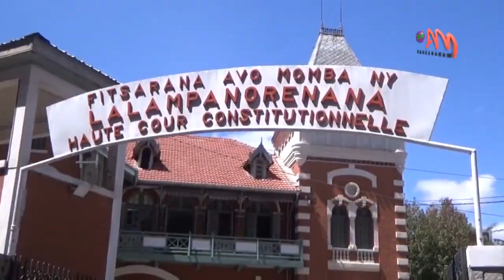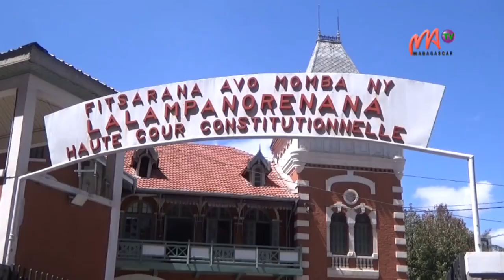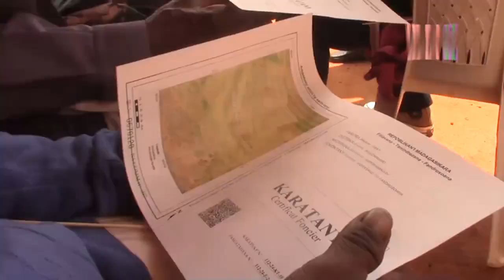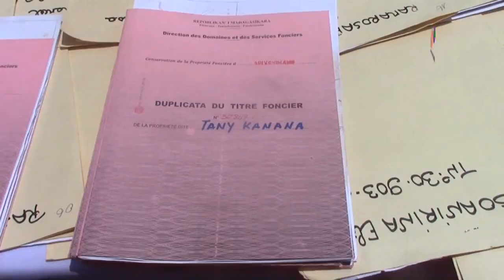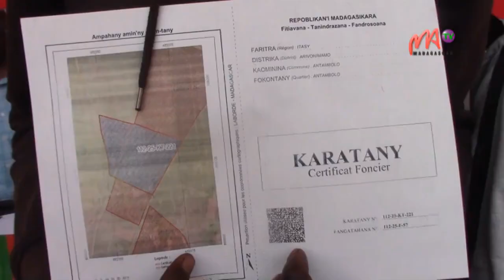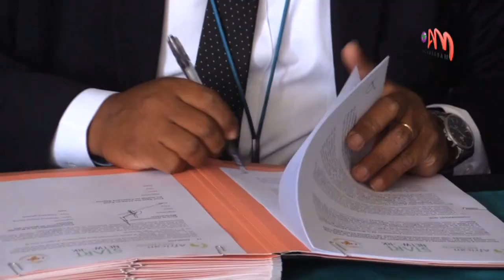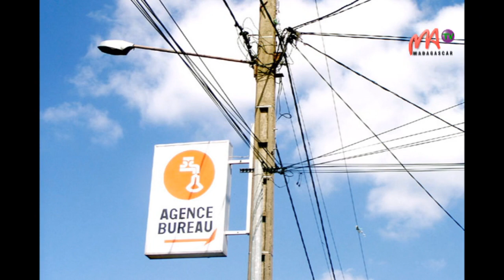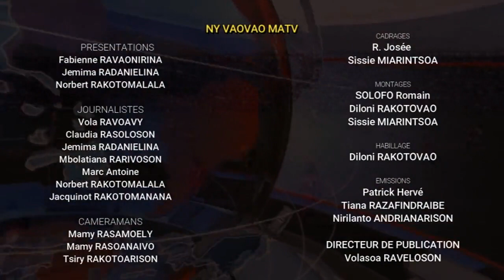VM 31 10 2023